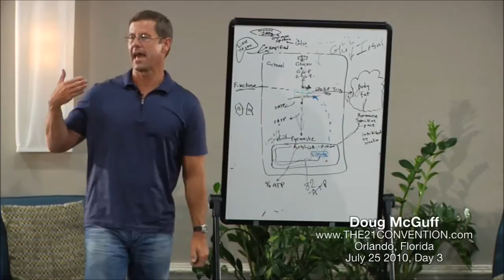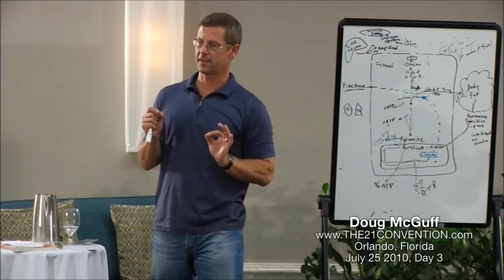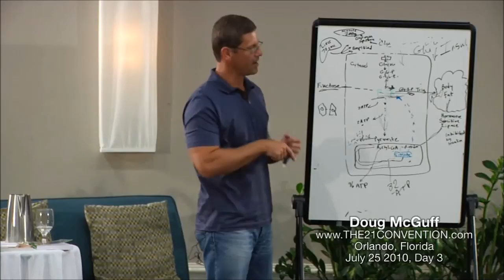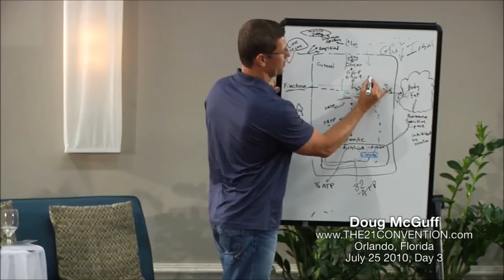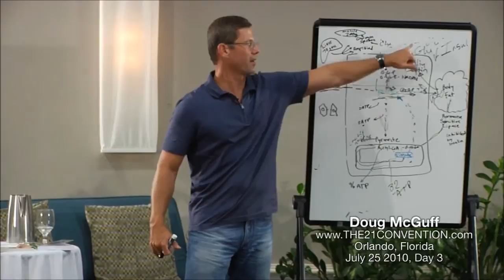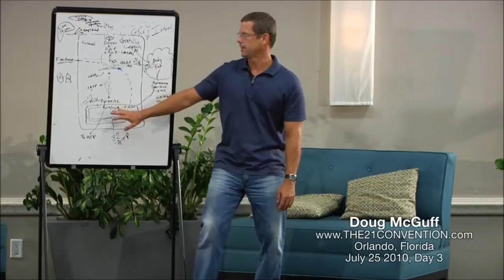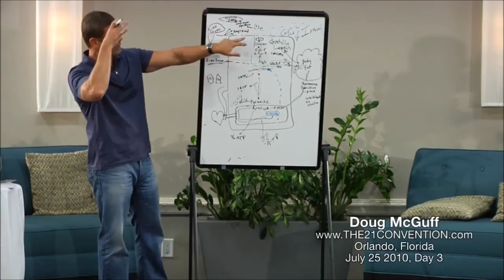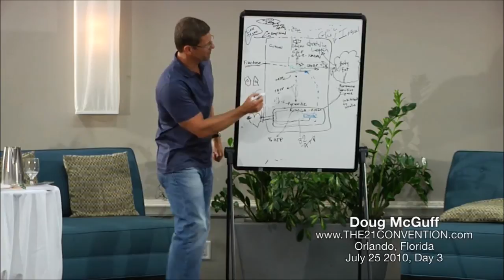Part 7 of 7 | Paleo Diet & Strength Training Biochemistry | Doug McGuff M.D.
About the speaker :

Doug McGuff, MD became interested in exercise at the age of 15 when he first read Arthur Jones' Nautilus Training Bulletin No. 2. His interest in exercise and biology led him into a career in medicine. In 1989, he graduated from the University of Texas Medical School at San Antonio and went on to train in Emergency Medicine at the University of Arkansas for Medical Sciences at Little Rock where he served as Chief Resident. From there, Dr. McGuff served as Faculty in the Wright State University Emergency Medicine Residency and was a staff Emergency Physician at Wright-Patterson AFB Hospital.

Throughout his career Dr. McGuff maintained his interest in high intensity exercise. Doug realized a lifelong dream when he opened Ultimate Exercise in November, 1997. Over the past 13 years Dr. McGuff and his instructors have continued to explore the limits of exercise through their personal training clients at Ultimate Exercise.

In addition to his work at Ultimate Exercise, Dr. McGuff is a partner with Blue Ridge Emergency Physicians, P.A. Dr. McGuff Lives in Seneca, South Carolina with his wife of 25-years, and their Children Eric and Madeline.

Doug is the best selling co-author of Body by Science ) and The Body by Science Question and Answer Book